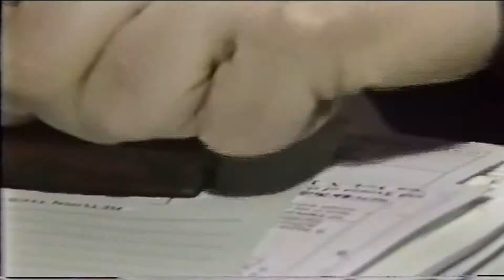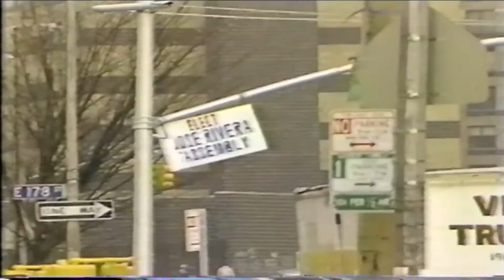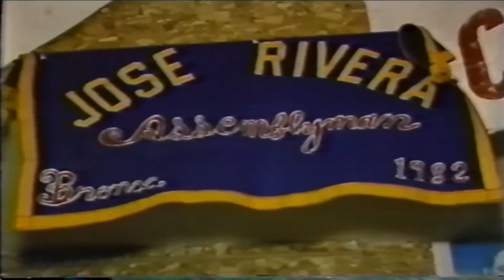"I Been There Im Not Going Back" News Report on Jose Rivera 1982